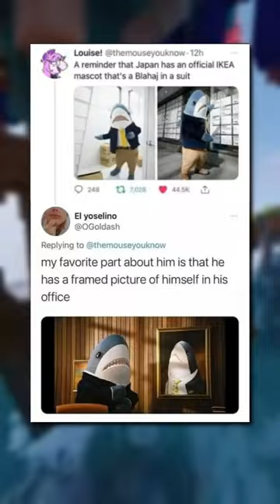WHOLESOME Memes v457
Welcome to my heartwarming YouTube Short series! Join me as I dive into the wonderful world of wholesome memes. In this episode, I've carefully curated a collection of uplifting and feel-good memes that will warm your heart and put a smile on your face. From heartwarming animal encounters to acts of kindness, these wholesome memes are here to brighten your day. So grab a cup of tea, cozy up, and let's spread some positivity together. Let's make the world a better place, one wholesome meme at a time! 🌟❤️